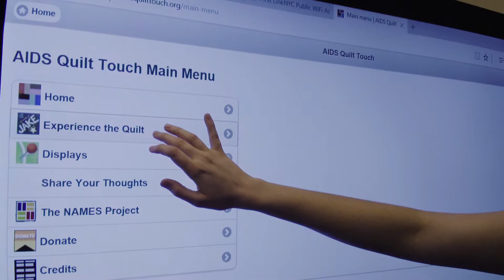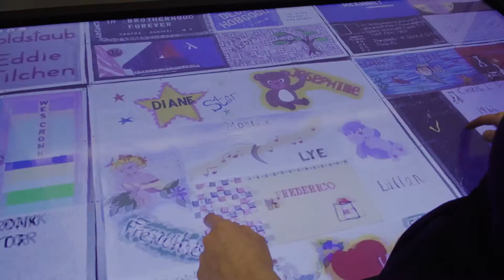Design an Interactive Future | The New School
How will new technologies transform the way we interact with the world? Media Studies graduate students David and Leticia are thinking light-years ahead of the game.